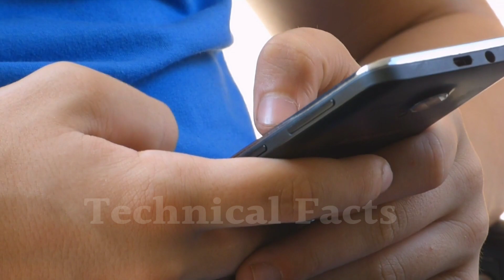रात में क्यों होता है अंतिम संस्कार || किन्नर को समाज आखिर क्यों नहीं स्वीकार करता || full hindi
किन्नर का अंतिम संस्कार रात में क्यों होता है
किन्नर के लिंग ऐसे क्यों होते हैं।
किन्नर को समाज वाले क्यों स्वीकार नहीं करते ।
क्यों समाज में इनका अधिकार नहीं मिलता।
कैसी होती है किन्नरों की जिंदगी।
किन्नर समाज कैसे शादी होती है।
किन्नर समाज के अनोखी रस्में
लड़की किन्नर की पहचान कैसे की जाती है।किन्नरों का रहस्य
किन्नर सेक्स कैसे करते हैं।